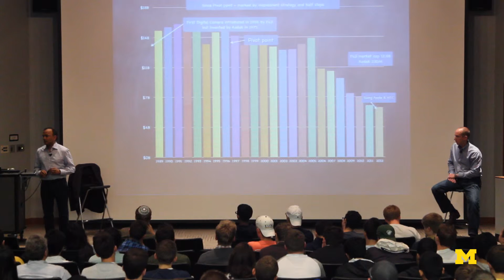You must out innovate yourself